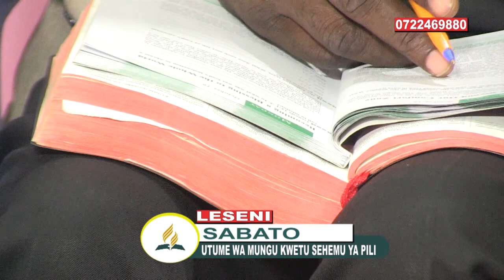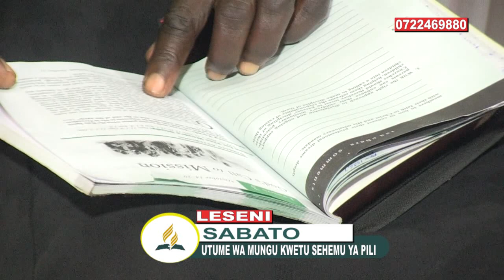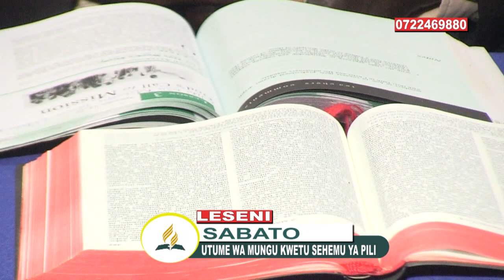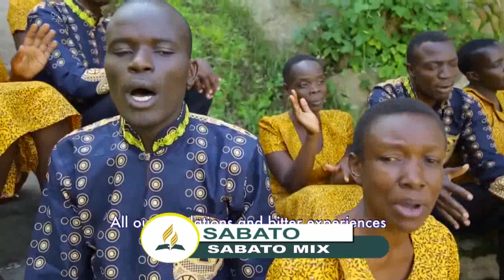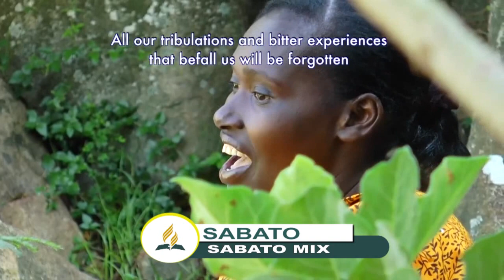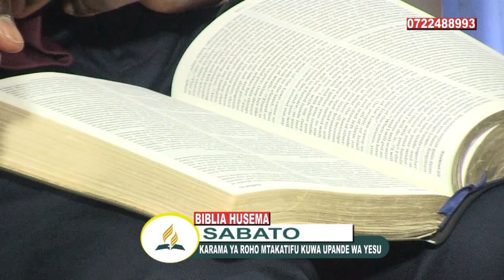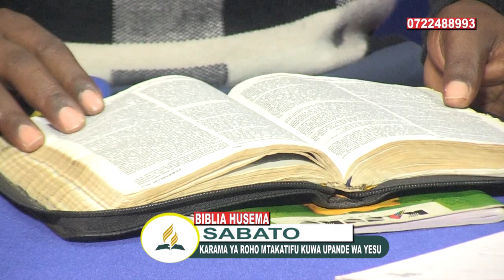BUNGOMA CENTRAL SDA CHURCH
WATOTO KATIKA JAMII